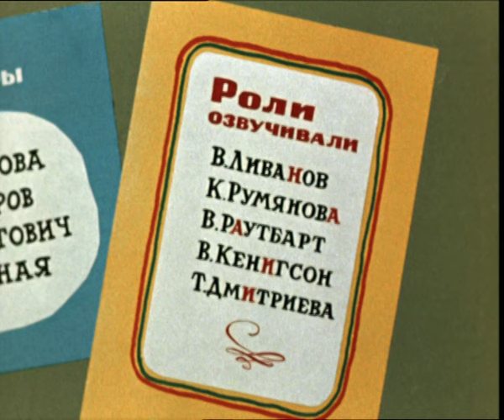Крокодил Гена (серия с песней "Кто людям помогает")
Сюжет мультфильма
Крокодил Гена работает в зоопарке — крокодилом. Каждый день вечером он возвращается домой в свою одинокую квартиру. Наконец ему надоедает играть самому с собой в шахматы и Гена решает завести себе друзей. На объявления, расклеенные по городу, откликаются звери и люди. Первой приходит девочка Галя с бездомным щенком, а вслед за ней Чебурашка...

Кукольный мультипликационный фильм Романа Качанова, выпущенный студией «Союзмультфильм» в 1969 году.